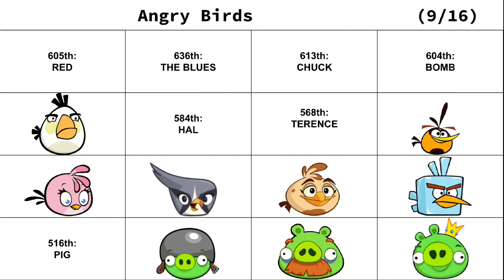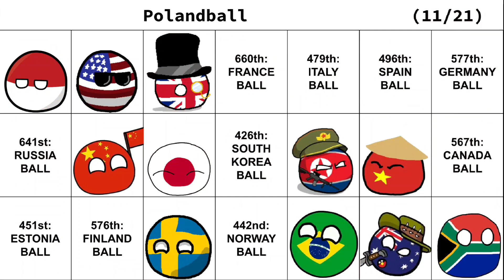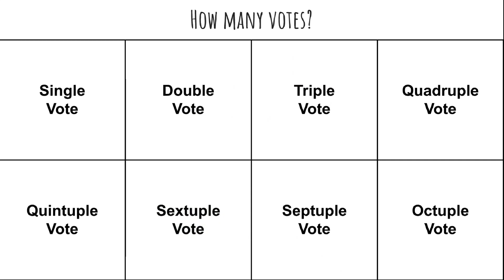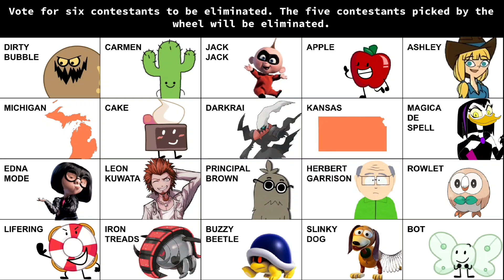A Ton of Characters Voting 31